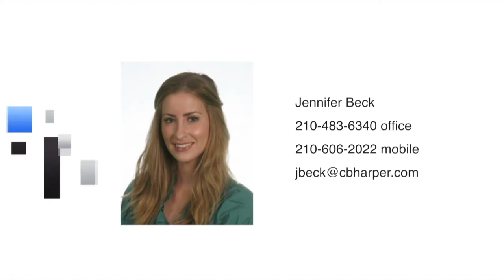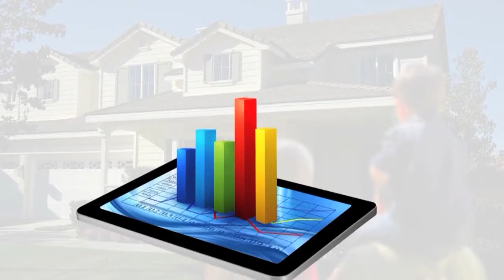Jennifer Beck REALTOR® Coldwell Banker D'Ann Harper REALTORS®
About Me
Creative and energetic, give attention to detail, and the ability to meet exact specifications as well as cost, quality and time objectives. Poised, polished individual. Dedicated and hard working. Motivated achiever. A professional who strives to succeed. Born and raised in San Antonio with family from Guadalajara, Jalisco. Hablo Español!

BUYING or SELLING work with a Professional! Whether you are moving to the area or considering selling, the decision you make in choosing a REALTOR® is critical. With me as your REAL ESTATE PARTNER I will be in touch with you every step of the way and available to you for questions and concerns. I LOVE MY BUSINESS AND IT SHOWS!

A dedicated, knowledgeable, and professional REALTOR® a mere phone call away!

Summary
Full-Time Licensed REALTOR®
Bachelors from UIW in Business Administration and International Business
Over 5 years of sales experience
Put our Power House Marketing to work for you today!
View our Sunday Showcase of Homes on KSAT 12 at 10:30 am